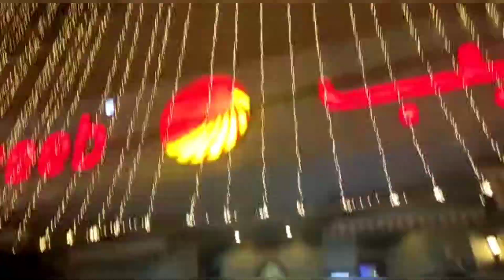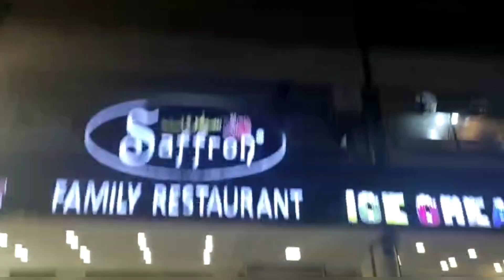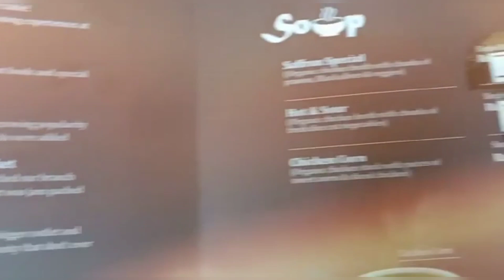Unexpected Surprise for Friends|| Sardi main dhoop k Mazzyy